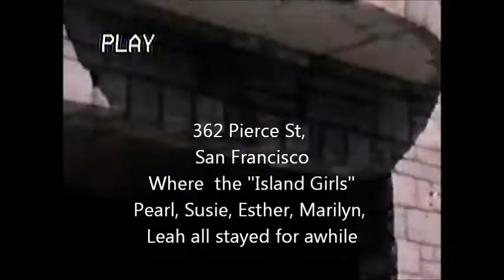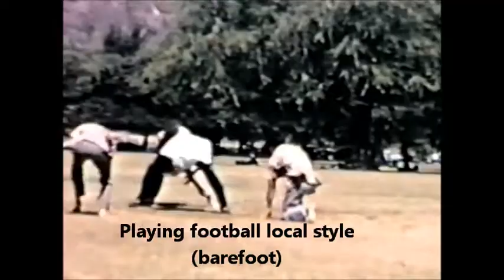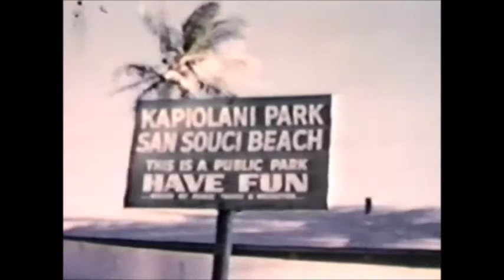Hawaii Trip 1955, edited Jan Sunoo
Sharing some nice memories with our Hawaiian relatives of our family vacation to the Islands in 1955. Hope it brings back some warm remembrances.
Special Moments:
2:40  Aunty Mary Choy, Mary Shinn,  Aunty Susie Lee Lim, Sonia Sunoo,
3:34  Cliff Arinaga, Esther Kwon Arinaga, Grandma Shinn, Mom, Dad
6:21  Korean Methodist Church, Rev.Sam Lee, Frances Lee
6:37  Diane Choy